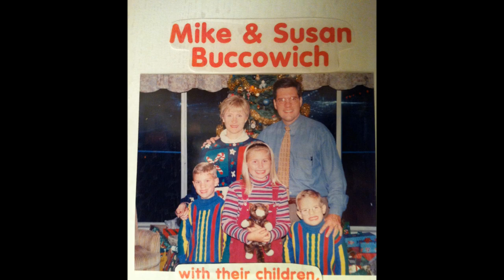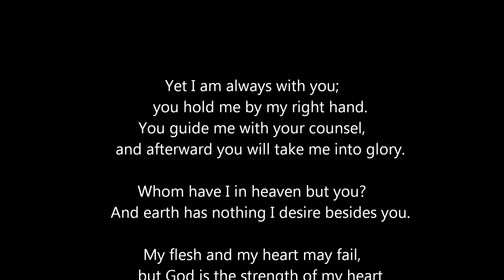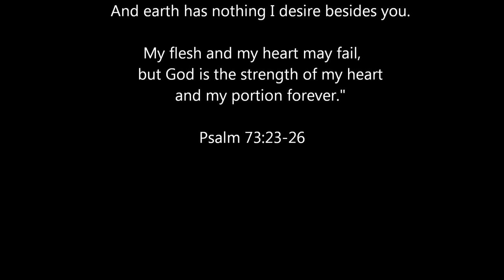Susan Buccowich Memorial Slideshow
We featured this slideshow at the memorial service for Susan Buccowich on July 23, 2013.

"Hallelujah to the King" (Intro)